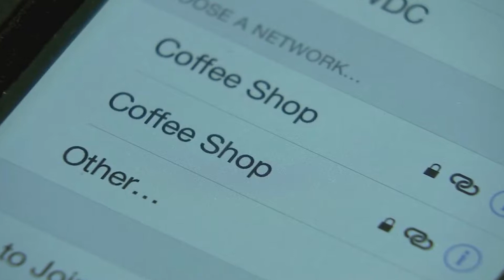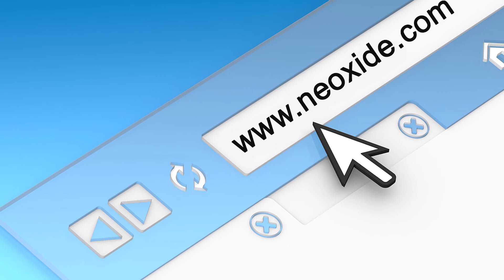5 TOURIST SCAMS TO WATCH OUT FOR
A guide for tourist scams if you are travelling.